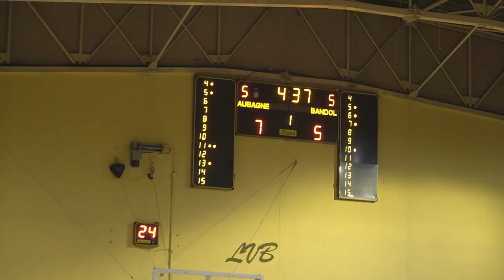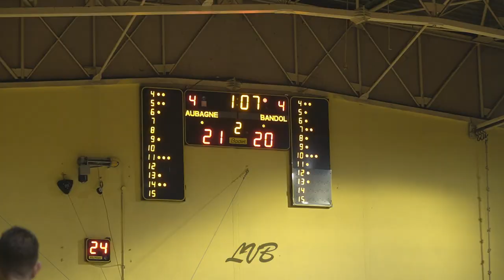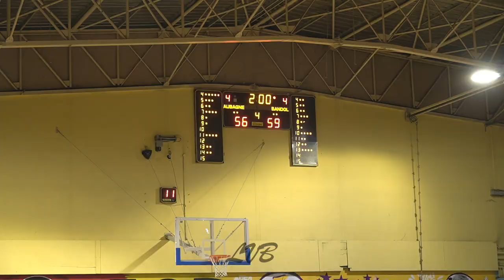1/4 de FINALE de Coupe PACA - U20 BBC ! MATCH ELECTRIQUE !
@Bandol BC